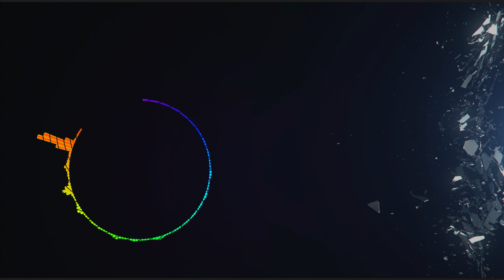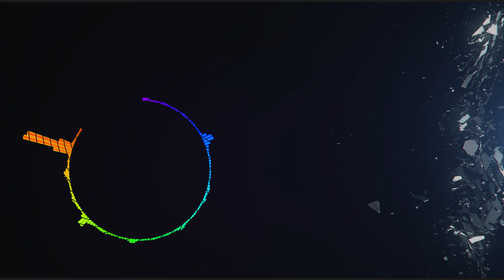Jason Derulo Ft. Meghan Trainor – Hands On Me (Instrumental) Prod. By Elof Loelv & Pink Slip